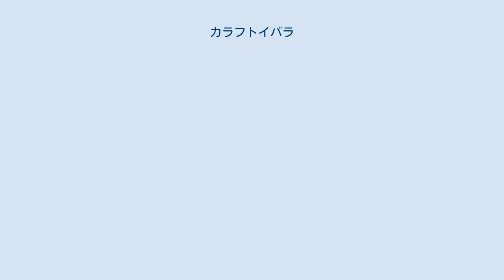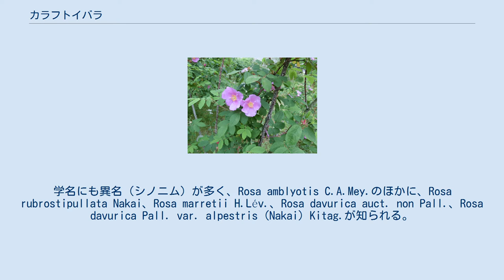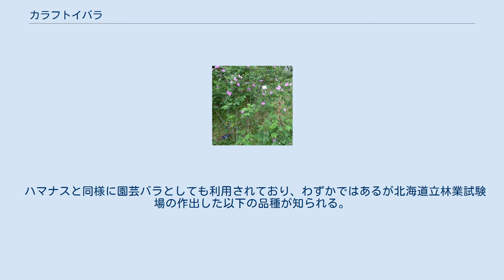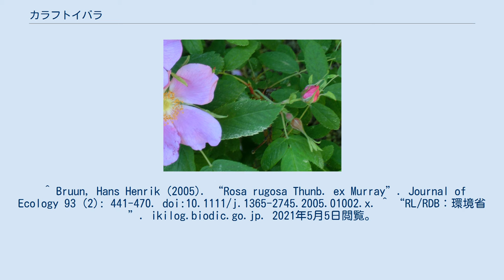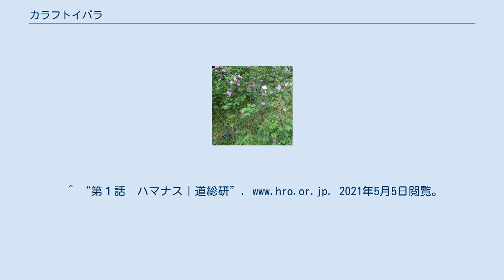カラフトイバラ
カラフトイバラ（樺太茨、山浜梨、学名 Rosa amblyotis C.A.Mey）は、バラ科バラ属の落葉低木。
こんもりとした茂みを作り、夏に芳香を持つ淡い紅紫色の花を1-5ほど集まって咲かせる。
ハマナスにくらべ果実はほぼ球形で果肉が薄い。
北海道、群馬県、長野県の都道府県絶滅危惧種のリストに掲載される。
 別名ヤマハマナス、カラフトバラ、ミヤマバラ、コバノミヤマバラとよばれる。
さらに別称として、タカネバラと混同されて本種が流通している。
タカネバラは北海道には分布しておらず生育条件からも区別できる。
樺太の名が示すように、北海道以北の樺太（サハリン）島をふくむ極東ロシアやアジア北部に分布がある。
別名にヤマハマナス、ミヤマバラとあるが高山帯に分布するというわけではない。
学名にも異名（シノニム）が多く、Rosa amblyotis C.A.Mey.のほかに、Rosa rubrostipullata Nakai、Rosa marretii H.Lév.、Rosa davurica auct. non Pall.、Rosa davurica Pall. var. alpestris (Nakai) Kitag.が知られる。
 高さ1.5~2ｍの落葉低木。
枝は無毛で、細い刺が徒長枝につくが後に脱落、側枝には少ない。
葉柄基部の枝に一対の刺が明瞭につく。
托葉は上部まで沿着し、先はとがらず耳状に広くなる。
集散花序で1-5もしくは3-7つの房咲きになる。
小花柄には目立つ苞があり、つぼみを包むように幅が広く披針形。
花弁は平開し花弁の基部があまり重ならず、基部の縁がわずかに白く縁どられるため星形模様に見える。
果実は球形で秋に赤熟する。
葉は奇数羽状複葉で、小葉は5～9個で平たくハマナスやオオタカネバラよりも細身で、長さ3~4 cmの長楕円形または倒卵状楕円形で鋭頭または円頭。
国内では明るい草地に自生し、北海道東部に分布し平野部の道路沿いに多く見られるほか、群馬県と長野県の高原にも少数が隔離的に自生する。
かつて小葉の下部に腺点のあるものをヤマハマナスとして区別していた。
 ハマナスと同様に園芸バラとしても利用されており、わずかではあるが北海道立林業試験場の作出した以下の品種が知られる。
 ^ Bruun, Hans Henrik (2005). “Rosa rugosa Thunb. ex Murray”. Journal of Ecology 93 (2): 441-470. doi:10.1111/j.1365-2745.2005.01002.x. ^ “RL/RDB：環境省”. ikilog.biodic.go.jp. 2021年5月5日閲覧。
 ^ a b “YList　植物和名-学名インデックス:簡易検索結果”. ylist.info. 2021年5月5日閲覧。
 ^ a b 『野ばらハンドブック』文一総合出版、2019年。
 ^ 『日本のバラ』淡交社、2012年、30頁。
 ^ 五十嵐　博 (2015). “バラ科バラ属の北海道分布”. 北方山草 32: 25-26. ^ 『原色日本樹木図鑑』保育社、1959年。
^ “第１話　ハマナス｜道総研”. 2021年5月5日閲覧。